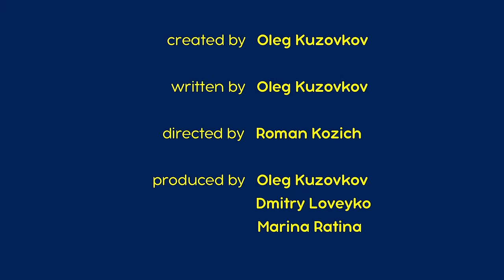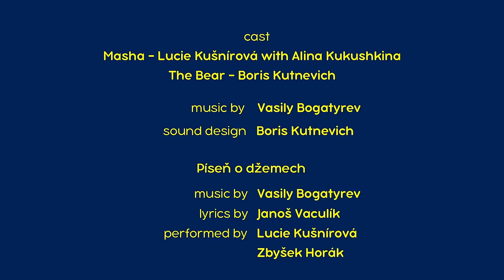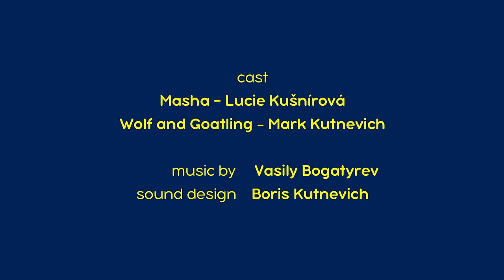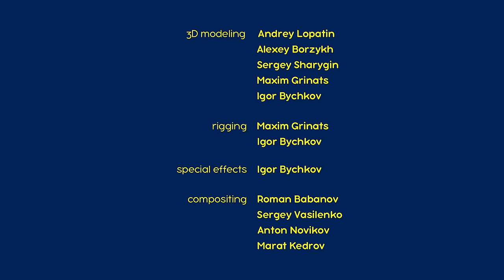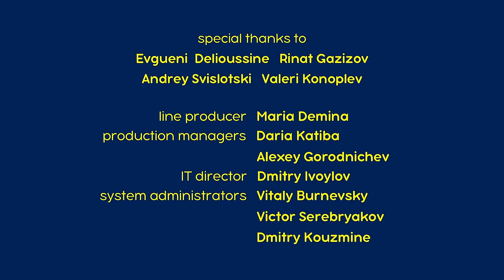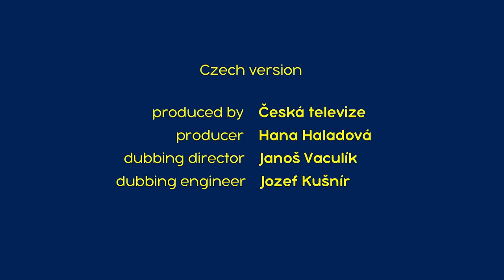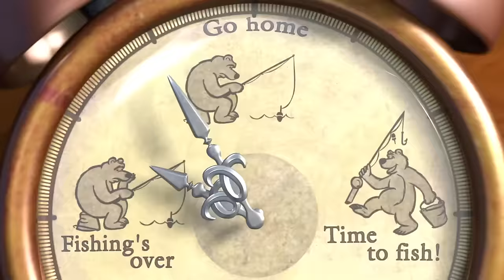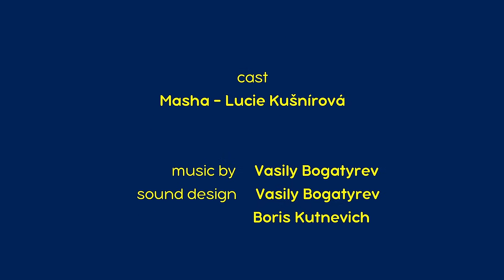🔴 LIVE! Máša a Medvěd 🐻👧 ☀ Sluníčko a lízátka 🍭 Masha and the Bear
Máša a Medvěd  - oficiální kanál na YouTube - odebírej!

Odebírat!